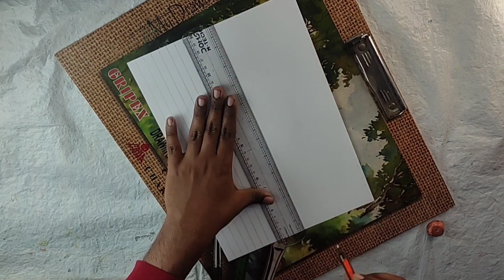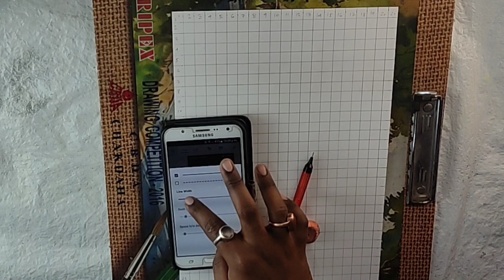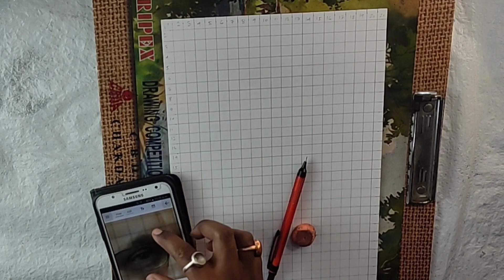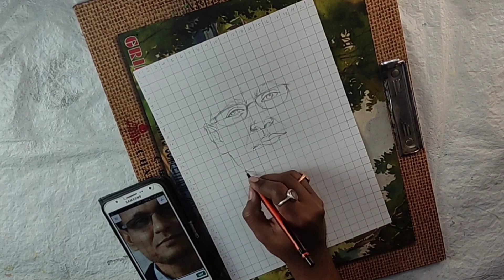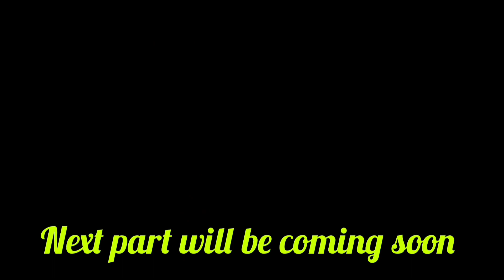Grid method portrait drawing tutorial for beginners/Step by Step drawing/how to draw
LEARN HOW TO DRAW USING THE GRID!!EASY!!!

Grid method drawing | face drawing with grid technique

OUTLINES WITH GRID METHOD // FULLTUTORIAL // AADI_08AM

HOW TO DRAW OUTLINE OF FACE BY GRIDMETHOD | HOW TO DRAW PERFECT FACE

HOW TO DRAW OUTLINE OF FACE BY GRIDMETHOD HOW TO DRAW PERFECT FACEOUTLINE

How to make perfect Grid for perfect Outlinein A4 Size paper | Beginners see this Carefully

in this drawing video you will watch how to draw a portrait with grid method.Portrait drawing tutorial for beginners.how to draw a portrait.grid matha drawing easy.how to draw a grid.grid art for kids

your queries 👇👇👇

grid method drawing app
grid drawing method
grid method drawing faces
portrait drawing in tamil

your queries 👇👇👇

grid method
how to draw
how to draw face using grid method
grid method drawing tutorial
how to draw grid
how to draw portrait
grid method for drawing portraits
how to draw grid method
grid method of drawing
grid,grid method portrait
portrait drawing,how to draw a portrait
how to draw a portrait with grid
how to draw face
how to draw a portrait grid method
how to draw a portrait with grid lines